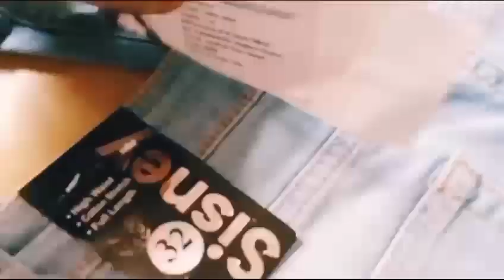my honest review on jeans..👍 I love it..💗| nonsponsored amazonfinds | By Dr. Jyoti Parashar